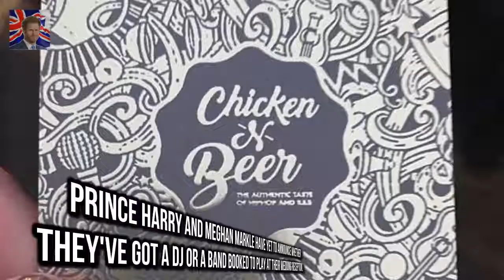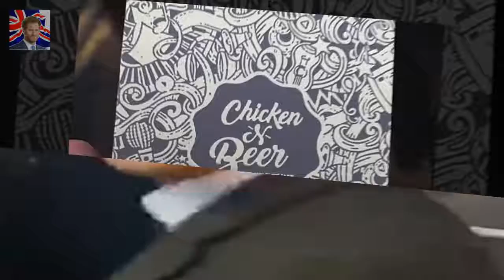Royal couple were in Brixton sou DJ slips Prince Harry his business card to play at royal wedding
Ed Sheeran ENGAGED to long-term girlfriend Cherry Seaborn  The long-term couple are set to wed af:
Jessica Alba looks like a happy mother as she breastfeeds  Hayes Warren who she had with husband :
Maria Fowler proudly parades results of hair transplant  She underwent a His n Hers hair transpla: